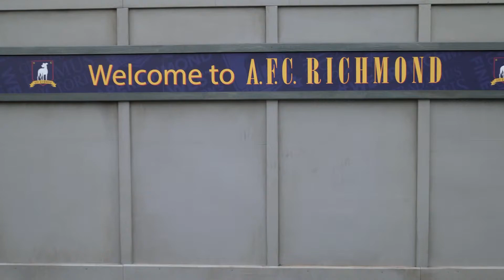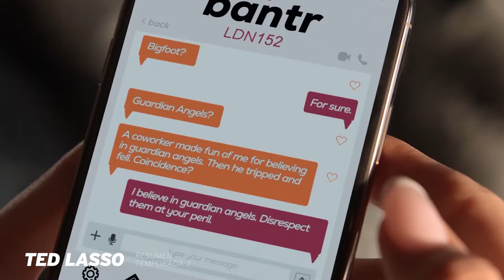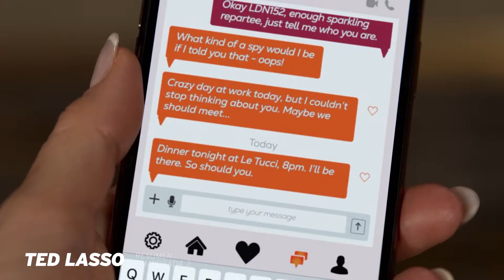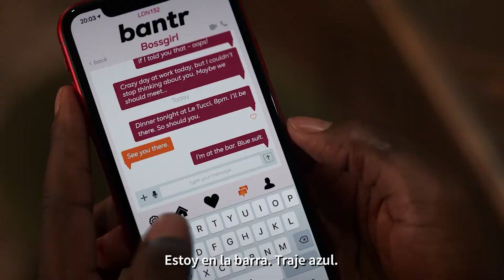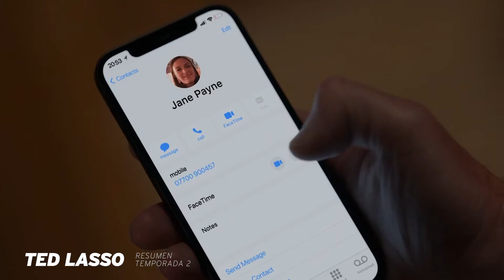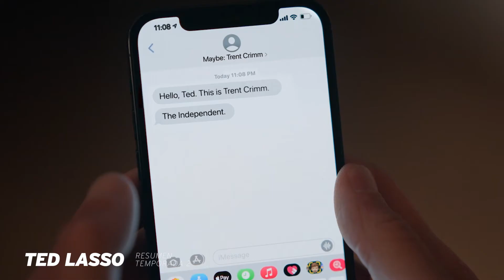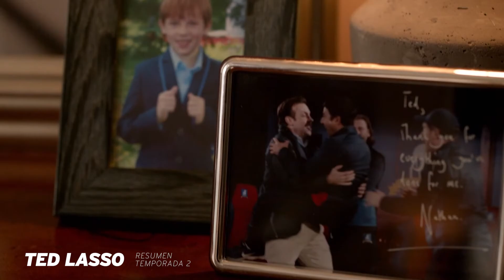Ted Lasso | MEJOR que NUNCA | Temporada 2 Resumen | AppleTV+ | FIFA 23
Recap de la Season 02 de Ted Lasso | Reseña de la Temporada 2 de Ted Lasso.

Ted Lasso se llevó todos los premios estos últimos dos años. La comedia de Apple TV+ cuenta la historia de un entrenador de fútbol americano que es contratado por un club de fútbol inglés de la Premier League para evitar que su equipo descienda. La serie es genial, llena de personajes hermosos y llenisima de optimismo: Jason Sudeikis (Ted Lasso), Brendan Hunt (Beard), Brett Goldstein (Roy Ken), Hannah Waddingham (Rebecca), Juno Temple (Keeley Jones), y el mexicano Cristo Fernández (Dani Rojas)

La temporada 2 es bastante más oscura que la primera, pero sigue siendo IMPERDIBLE.